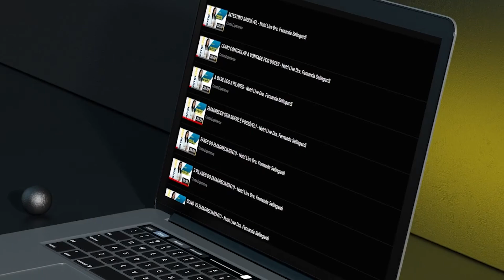LIPEDEMA X ALIMENTAÇÃO